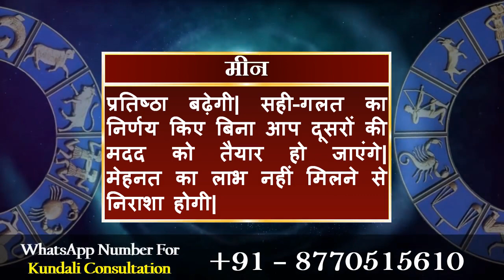आज का राशिफल 7 मार्च 2020 | Today's Horoscope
मेष राशि:- विपरीत माहौल में काम करना मुश्किल होगा| कुछ लोग निजी मामलों में दखल देने की कोशिश करेंगे| अपनों की मदद के लिए तैयार रहेंगे|

वृषभ राशि:- नई जिम्मेदारी आने से कार्यक्षेत्र में व्यस्तता बढ़ेगी| बुजुर्गों के स्वास्थ्य की चिंता रहेंगी| लेन-देन में सावधानी बरतें| लाभ के अवसर मिलेंगे|

मिथुन राशि:- आय में बढ़ोतरी संभव है| प्रतियोगी परीक्षा में सफल रहेंगे| वैभव के सामान पर खर्च संभव है| करियर को लेकर युवा चिंतित रहेंगे|

कर्क राशि:- कारोबारी संपर्क भाग्योदय में सहायक हो सकते हैं| जोखिम से दूर रहें| नए अवसरों की तलाश रहेंगी| ज़िद में आकर गलत कदम उठा बैठेंगे|

सिंह राशि:- आपका रुखा व्यवहार सहयोगियों को अखर सकता है| झूठ बोलकर लोग भ्रमित करने की कोशिश करेंगे| अधिकारियों से मेलजोल बढ़ेगा|

कन्या राशि:- योजना शुरू करने से पहले उजागर ना करें, नुकसान हो सकता है| स्वास्थ्य खराब होने से काम में देरी होगी| धार्मिक खर्च संभव है|

तुला राशि:- निजी काम छोड़कर दूसरों की मदद करेंगे| अनुशासन की कमी से कार्यस्थल पर मुश्किल होगी| भावनात्मक संबंधों में निकटता बढ़ेगी|

वृश्चिक राशि:- जहां से लाभ की संभावना बनी थी, वहां नुकसान उठाना पड़ सकता है| सहयोगी आपकी सहजता का फायदा उठाने की कोशिश करेंगे|

धनु राशि:- आपसी मतभेद भुलाकर काम में जुट जाएं, सफलता मिलेंगी| जीवनसाथी के व्यवहार से खिन्नता होगी| व्यापारिक लाभ संभव है|

मकर राशि:- दुविधा के चलते महत्वपूर्ण सौदे हाथ से निकल सकते हैं| अधिकारियों को बात समझाने में सफल रहेंगे| आय-व्यय में तालमेल बनाकर चलें|

कुंभ राशि:- दौड़-धूप करके उलझे मामले सुलझा लेंगे| प्रॉपर्टी विस्तार की रूपरेखा बनेंगी| बिखरे कार्यों को समेटने में परिवार का सहयोग मिलेंगा|

मीन राशि:- प्रतिष्ठा बढ़ेगी| सही-गलत का निर्णय किए बिना आप दूसरों की मदद को तैयार हो जाएंगे| मेहनत का लाभ नहीं मिलने से निराशा होगी|

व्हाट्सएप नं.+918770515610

Daily Horoscope
Dainik Rashifal
Horoscope
Bhavishyawani
Bhawishyafal
Daily Rashifal
Zodiac signs
Kundali matching

Mesh
Vrishabh
Mithun
Kark
Singh
Kanya
Tula
Vrishachik
Dhanu
Maker
Kumbh
Meen

Aries
Taurus
Gemini
Cancer
Leo
Virgo
Libra
Scorpio
Sagittarius
Capricorn
Aquarius
Pisce